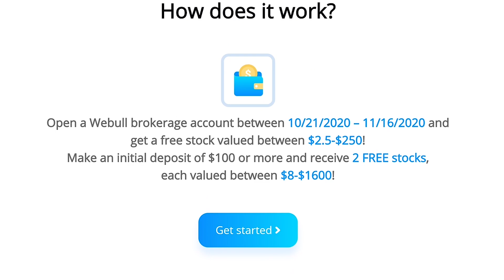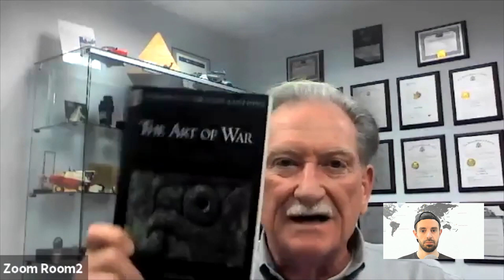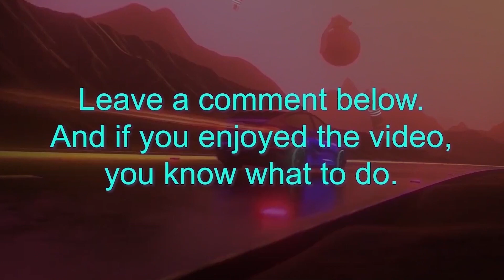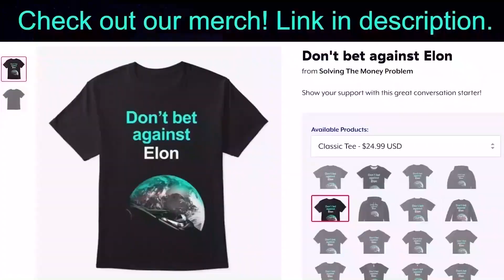Tesla Engineering: Lightyears Ahead (w/Sandy Munro)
Why NO ONE Can Catch Tesla (w/Sandy Munro). 💲3 Free Stocks on WeBull (USA). 💲1 Free Stock on Stake (Australia, UK & NZ).👕 Merch 📚 My Top 100 Books

BOOK
◆ Sun Tzu - The Art Of War [Thomas Cleary edition] Listen FREE w/Audible trial

In this video I share my thoughts and opinions on clips of Sandy Munro on the Grid Connections podcast discussing Tesla's technology, manufacturing, software, business model, Elon Musk and Sun Tzu's The Art Of War.

Steven